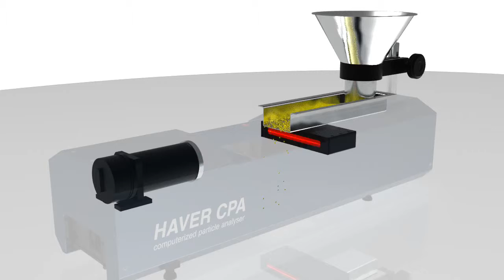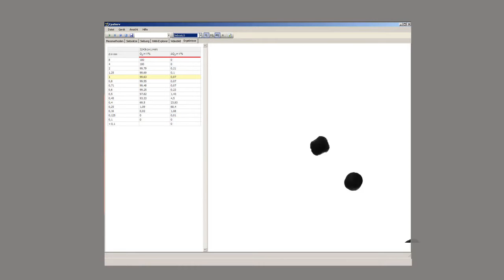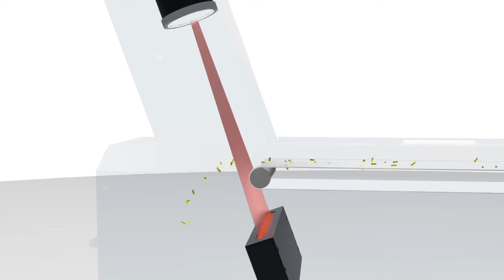W S Tylers Computerized Particle Analysis CPA System